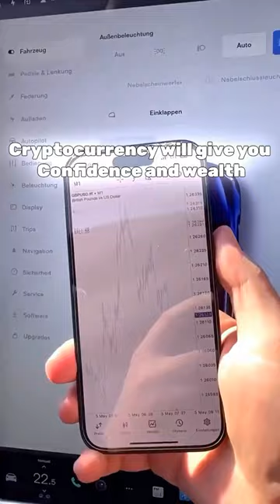CRYPTO ARBITRAGE TRADE STRATEGY ETH | TRADING P2P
Sell on Bitpuxc (80.000$ without KYC)